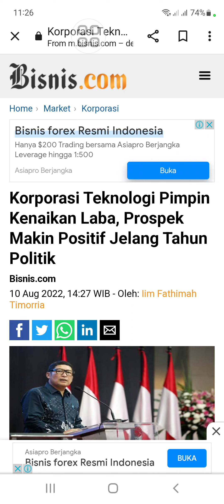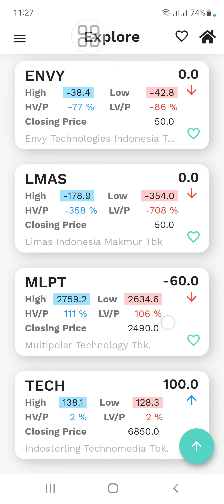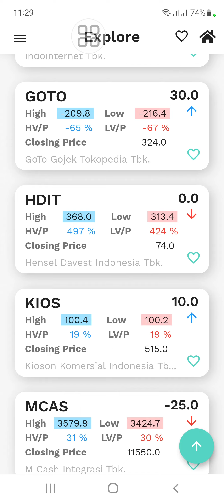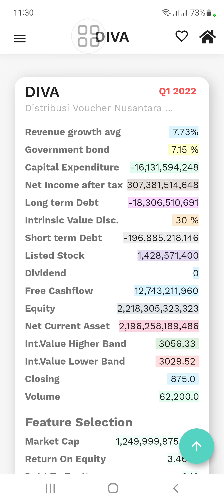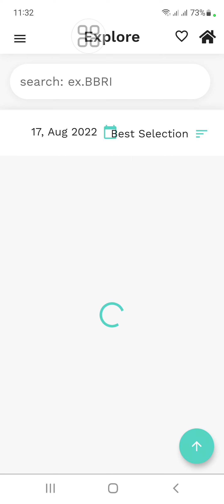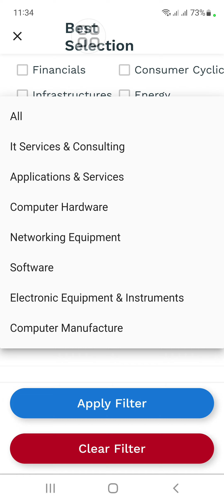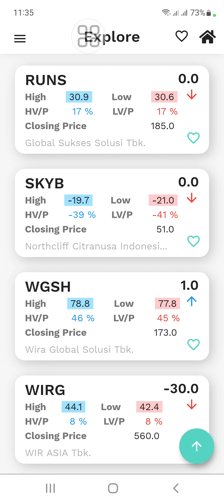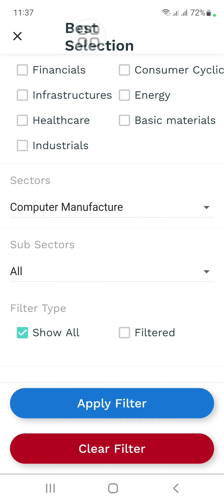Memilih saham sektor teknologi dgn cara efektif yang masih murah & punya potensi kenaikan yg tinggi